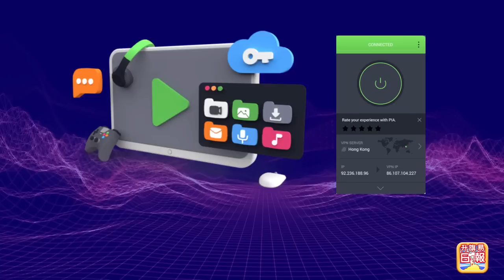2.4【公義得到彰顯！】騙徒陳世德上得山多終遇虎，到倫敦行騙時遭數名義士伏擊，英國警方介入調查，希望將一眾騙徒一網成擒！@主持：Tony Choi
2.4【公義得到彰顯！】騙徒陳世德上得山多終遇虎，到倫敦行騙時遭數名義士伏擊，英國警方介入調查，希望將一眾騙徒一網成擒！@主持：Tony Choi